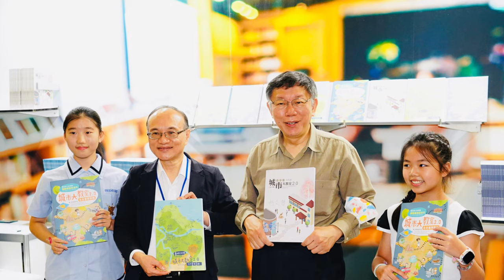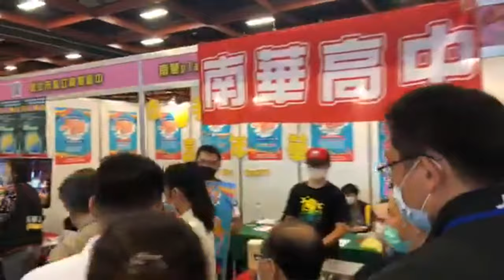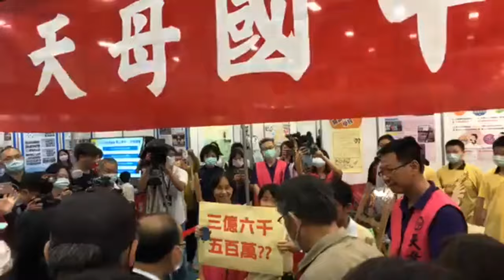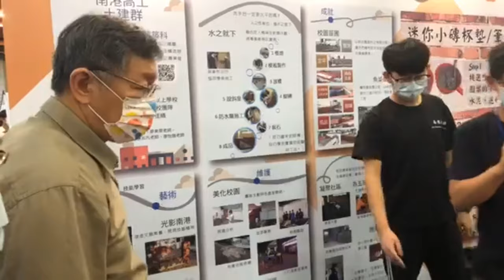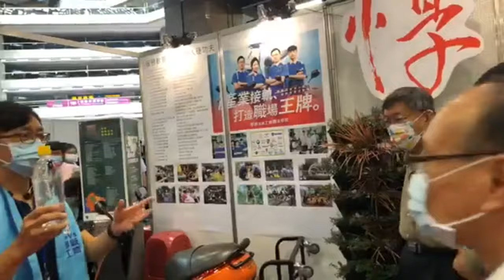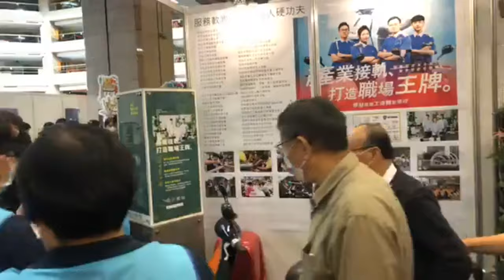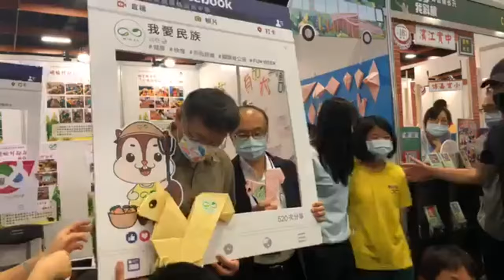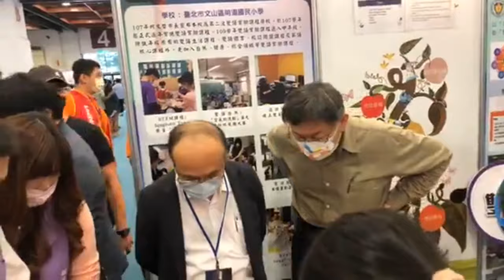109.11.07 臺北市109年度教育博覽會（柯文哲 曾燦金 諶亦聰）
影片來源：
2.手機拍攝📸
3.熊熊阿北顯微鏡臉書直播

🌟2020臺北市教育博覽會隆重起跑！ 🎊
我在學、我斜槓 ／　Embrace our future
 ⭐2020臺北市教育博覽會直播
2020臺北市教育博覽會／我在學／我斜槓／Embrace Our Future
《11月7日、8日～周末假日何處去❓》
⭐讓我們一起到臺北世貿一館B區，讓你的未來🔶超🔷展🔶開!
不出門能知天下事🤓
了解臺北市教育的創新成果💖
連結世界的教育脈動💫

臺北市政府教育局為了協助學生多元探索與體驗🕵，展現臺北市創新教育能量，透過跨局處、跨學層、跨產學及跨體制的合作🤝，於今（7日）明（8日）兩天，在臺北世界貿易中心一館B區辦理🌟「我在學、我斜槓- 109年度教育博覽會」活動。🎉🎉🎉
活動首日就吸引了超過三萬人次的民眾及學生踴躍到場共同參與臺北市在年末重要的教育盛事! 👀在柯市長期勉讓學生能有跳槽的能力的鼓勵下，開啟斜槓主題活動的序曲📣。
全場活動結合了多元教育體驗及斜槓精神展現，內含3⃣三大區（教學特色展示區🧑‍🏫、斜槓主題發表區↗及產業協同合作區⚙）、5⃣五大特色主題（國際環世界🌏、智慧接未來📲、實驗開多元🧪、創新展跨域💫及全人通終身👨‍🦳）等多元探索體驗。在開幕活動結束後，柯文哲市長及教育局曾燦金局長隨即進行斜槓領航活動✈，帶領大家透過各式主題活動攤位的體驗參與，引領發現不同的教育能量及可能性！ 💪💪

【臺北市教育博覽會-我在學、我斜槓 Embrace our future開幕式】
109年11月7日(星期六)上午10時 至11時30分
【活動地點：臺北世界貿易中心一館B區】

      為協助學生多元探索與體驗，展現臺北市創新教育能量，教育局規劃於109年11月7日(六)、8日(日)假臺北世界貿易中心一館B區辦理「我在學、我斜槓- 109年度教育博覽會」活動。本次教育博覽會活動完成了跨學層(國小、國中、高中、高職、大專院校)、跨領域(教育、廠商)及跨體制(體制內學校、體制外實驗教育)等創舉，結合多元教育體驗及斜槓精神展現，內含三大區(教學特色展示區、斜槓主題發表區及產業協同合作區)、五大特色主題(國際環世界、智慧接未來、實驗開多元、創新展跨域及全人通終生)等多元探索體驗。本次博覽會活動邀請柯文哲市長及教育局曾燦金局長共同蒞臨會場，見證臺北市教育的創新能量，為2日的精采展示活動揭開序幕。
本次活動特別開發「斜槓學涯探索App」讓參觀的孩子們先進行簡易性向探索後，在多元展出攤位中，在最短時間內建議出適性參觀的動線，歡迎事先分享給各校要來參觀的孩子們，預先做參觀動線規劃！

【參觀市府教育博覽會 柯文哲鼓勵師生跨領域學習 無畏開展斜槓人生】

臺北市長柯文哲7日為臺北市109年度教育博覽會揭開序幕，並參觀各校師生共同製作的拯救鳥類大作戰、智慧跳舞機器人等特色攤位，學生還在市長手背上彩繪熊讚的可愛圖樣；現場許多攤位都採用雙語方式互動，讓柯市長對學生無限的學習力與創造力感到十分驚喜。

柯文哲在致詞時強調，教育局是市府局處中獲獎最多的單位，今（109）年英國經濟學人雜誌，臺北市在教育項目中，獲得100分的滿分成績；連續兩年亞太城市大獎，臺北市在教育類也是第一名；遠見、天下雜誌中，臺北市的教育也榮獲第一。柯文哲期許臺北市教育局繼續保持第一名的領先的地位。今日選在108課綱實施一年之後，舉辦教育博覽會，也希望讓大家更了解臺北市在108課綱，以及教育方面的努力，今天有三個主題區，包括教學特色展示區、斜槓主題發表區及產業協同合作區。

柯文哲表示，在教學特色區的國際教育部分，臺北市高中與加拿大、美國高中合作雙學程，透過視訊及暑期交換學生，讓他們能取得合作學校文憑，將來進入歐洲或美國大學就占有優勢。

在智慧教育部分，柯文哲表示，全市236個學校採校園光纖網路、Free-wifi無線網路環境，教室也設有寬頻網路連接埠，共有4千多個教室配有85吋螢幕，小學三年級以上學生有iPad可供使用。

柯文哲特別提到臺北市重視智慧教育的想法。他說，教育是經濟弱勢者翻身的最後機會，如果因為數位落差，不能讓所有人使用網路，經濟弱勢者將失去競爭力，這就是所謂的網路人權。

為此，臺北市政府以2年時間、16億元經費，將校園網路建立起來。然而光靠硬體是不夠的，臺北市也推動酷課雲計畫，將國小至高中的課程都拍攝成影片放在網路上，每個學生都可以使用行動裝置閱讀40萬冊的電子書，無論家中經濟能力如何，只要願意學習，都可以透過酷課雲取得所需的知識。酷課雲也會繼續與民間合作，讓課程更精進，變得更有互動性、更進步。透過智慧教育的推動，徹底解決數位落差的問題，實現網路人權。

柯文哲接著說，在實驗教育部分，他剛上任市長時，臺北市並沒有公辦的實驗教育學校，而現在由北市府公辦公營的實驗教育小學就有5所、實驗教育國中則有3所，未來希望逐步朝向占緦體教育3-5%的目標邁進。市府也非常鼓勵創新教育與終生學習。

柯文哲最後也向與會者說明這場教育博覽會的特色─斜槓主題舞台區，他說自己從醫生到市長也是一種斜槓人生。推廣斜槓主題就是鼓勵學生能夠跨領域學習；另外的「產業協同合作區」則是可以透過跨學層、產學合作、來促成跨體制的實驗教育。臺北不僅要增強自我能力，繼續保持在臺灣、亞洲居領先地位，更希望成為改變整個臺灣的領頭羊，透過臺北市的改變進而影響全臺灣。

【臺北市109年度教育博覽會-我在學、我斜槓 Embrace our future】
展出內容:共分為三大區，包含教學特色展示區、斜槓主題發表區及產業協 同合作區，各區活動型態與進行方式說明如下:
1. 教學特色展示區 🌟
(1) 國際環世界 (25個攤位):搭配各校發展國際教育之跨國校際合作方案、語言課程、國際交流活動、師生交流社群成果..等。
(2) 智慧接未來 (競賽場地及10個攤位):以資訊教育為主軸展現AI人工智慧教
育、程式教育、數位多媒體教材建置及運用、物聯網等新興資訊教育等。
(3) 實驗開多元 (21個攤位):以非典型實驗教育為主軸，包含實驗教育學校、非 學校型態實驗教育機構/團體，內容以實驗教育特色計畫案、教材設計及學生 學習成果等。
(4) 創新展跨域 (50個攤位):配合新課綱，創新課程開發，自主學習、彈性學習 課程、跨領域多元選修與微課程，技術教學中心課程與產學合作研發成果... 等。
(5) 全人通終身 (20個攤位):國中學校可包含以適性職涯探索與發展之教育策略 與輔導方案，高中職以下學校可展出落實生命教育、品格教育、美感教育、友 善校園、社會智能、實踐偏鄉及社區服務學習、性別平權與公民教育建構，強 調以人為本的教育策略，培育共好與自主的學習能力。

2. 斜槓主題舞台區🌟
(1)「技職論壇」-邀請Skills for U執行長黃偉翔先生擔任主持人，分成三階段分享：
第一階段 由弱勢學生關懷及學生職涯發展，邀請KM行動餐車負責人吳俊德團隊，結合其16-22歲青年賦歸計畫，帶領學生及其認養企業一同參與座談；
第二階段 聚焦技職國手南港高工畢業校友林哲名等分享學習歷程；
第三階段 邀請技職領袖、企業代表、技職達人及技職國手等實務人才前宏達電副總經理現任環宇廣播電台「Welove來會克」節目企劃及主持人盧克文等人，分技職生涯經驗。
(2)「國教科小講堂-課程摧手行 學習共創新」-邀請萬芳國小、銘傳國小、市大附小、逸仙國小及東門國小分享創新課程，另邀請梁雲霞、吳麗君、林偉文、吳碧純、葉興福及陳麗華教授專家回饋。
(3)「斜槓人生講座」-邀請飛碟電台DJ歐馬克、熱血主播徐展元及美詩潔創辦人兼董事長翟本喬等與青年學子面對面分享斜槓人生經驗。

3. 產業協同合作區🌟
 展出內容為本市教育局3大技術教學中心合作廠商展現臺北市產學合作的實務經驗。
               今年臺北市政府教育局為宣導中小學多樣教育特色，並呼應108新課綱素養導向精神，於博覽會中展現當今臺北市的教育特色，策展內容包含國際教育、人工智慧資訊教育、多元實驗教育、跨域創新課程規劃、全人終身學習及產學合作等，涵養富有行動力、資訊力、國際力及習力的未來斜槓社會新鮮人，共創學生學職涯無限可能。

【臺北市教育局3大技術教學中心】
臺北市教育局與臺灣區冷凍空調工程工業同業公會，針對技能產業鏈結模式進行產學合作，今(14)天在南港高工進行技職產學合作備忘錄簽署，未來臺灣區冷凍空調公會將協助南港高工建置節能技術教學中心，透過產官學三方合作培育未來的專業技術人才。

未來由臺灣區冷凍空調公會挹注新臺幣一千萬元等值設備及經費，設置在南港高工的節能技術教學中心，將以執行產官學三方合作的空調節能技術人才培育試辦計畫作為目標，同時教學中心建置完成後，能夠作為多功能學習場域，其中的設備也都符合國家技術士技能檢定冷凍空調甲級合格場地標準，讓同學們在學習過程中能接軌相關的檢定考試。

為了能善用「產學合作」有效縮短「產學合作」，台北市主動抓住先機，挹注經費在台北市南港高工打造全台第一所以高職教學為主的「電動車技術教學中心」，作為培育電動機車專業技術人才基地，並將電動車技術推廣到台北市7所技術型高中，包括南港高工、大安高工、松山工農、惇敘工商、開南商工、協和祐德、大誠高中等。

此次，藉由光陽機車教學設備進駐校園，讓公私立學校共享技術教學中心設備，並在中心建置後做為人才培育、職業試探、參訪體驗等多功能學習場所，有效執行產官學三方合作為主的電動車技術人才培育。

光陽機車也將投資超過新台幣600萬元打造教學設備，提供電動車所需的實務經驗，除了對未來在電動車規劃及執行有非常大的幫助外，也能強化台灣電動車技術專業人才技術與競爭力。

3A（AI、Automation、Autonomous）
3C（Computer、Communication、Consumer electronics）
3A教學基地中心團隊六大發展重點為：建置創新科技體驗場域、推廣新興科技師生科普認知、師資培訓與開發虛擬擴增實境沉浸式教學、新興科技課程模組與建置特色課程平台並授權教師使用、辦理學生新興科技營隊與新興科技競賽活動、協助教育局活動展演與計畫擴大推行。

而臺北市永春高中學生成立3R科技研究社，與外校八個科技相關社團，292名學生交流，發展新生以VR的導覽方式及線上透過360全景圖認識校園特色，並運用AR到天文及自然科學的教學中。

臺北市3A教學基地中心將進一步推動「AI師資培訓與教學設計」、「AI行動無人商店」、「大數據雲運算」等創新實驗計畫，更加深入沉浸式的高中職認知體驗，達成臺北智慧教學城市的願景。